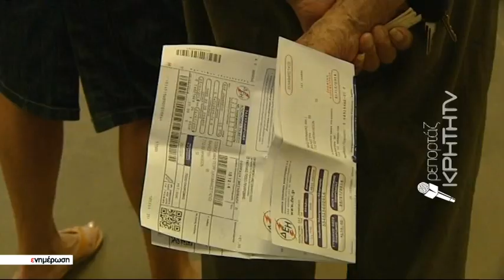Ηλεκτροσόκ στους πολίτες από τους «φουσκωμένους» λογαριασμούς ρεύματος